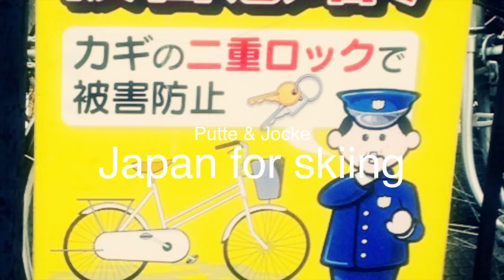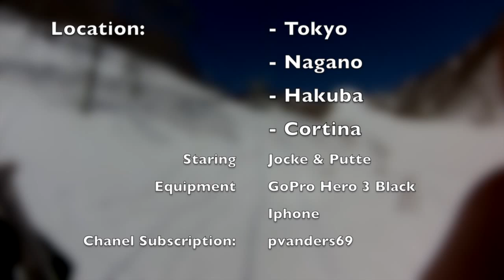Hakuba, Japan skiing and eating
This video is about Hakuba, Japan skiing and eating